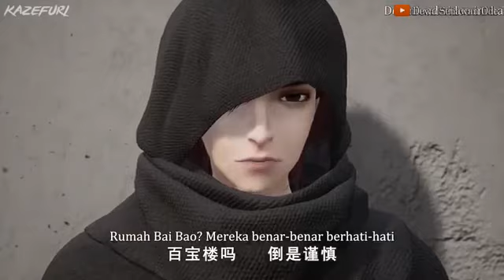Spirit Sword Sovereign episode 5 sub indo